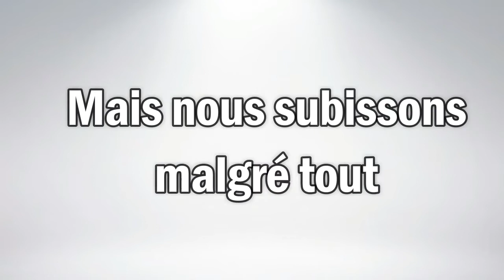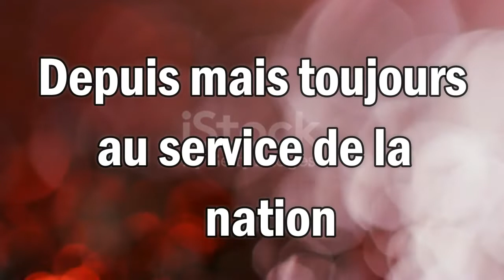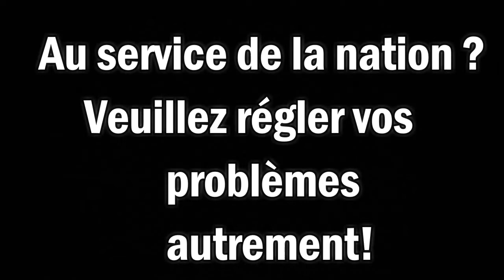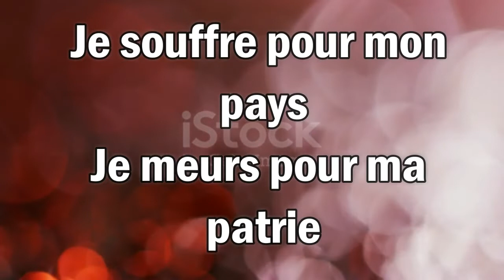L'ORDRE POUR LA PAIX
Qui s'y frotte s'y pique